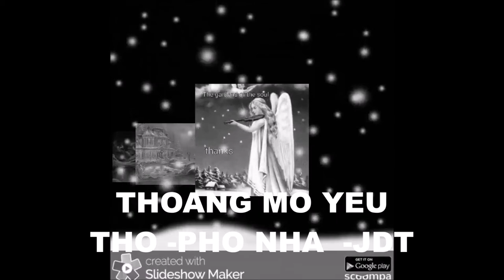ONE MOMENT TO LOVE ( DEMO) JDT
UNE ORAGE D"AMOUR
UNE SILENCIEUSE  DE PENSé
UNE VIE  à  PARTAGER
ET PUIS - LES SOUVENIR AVEC LE  TEMPS
THE VIETNAMESE MUSIC .
THE NEUILLY S/S -OCTOBER -2016
THE SONG -POEMS -AND
THE PRODUCTION FROM JOHN DO TRUONG